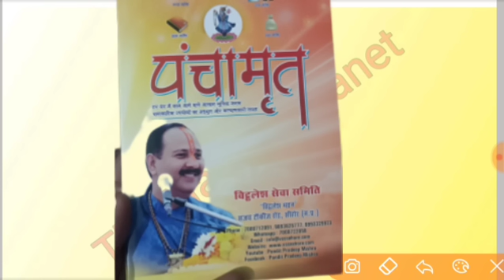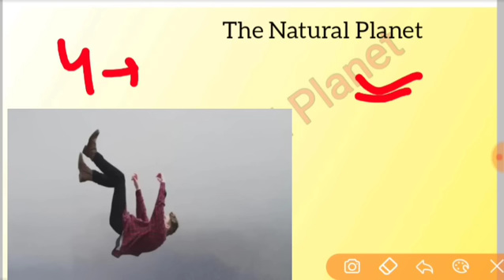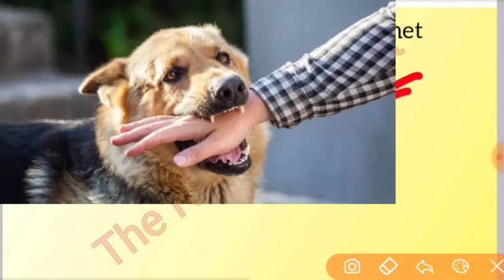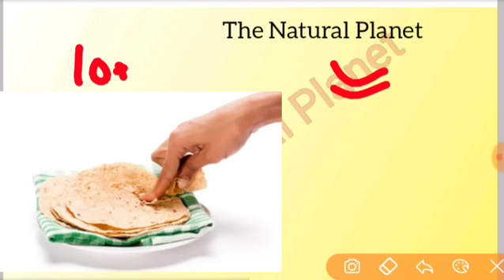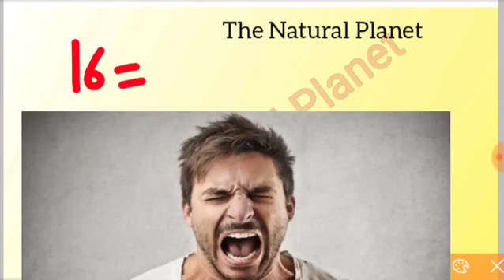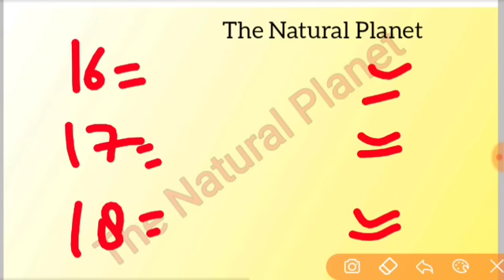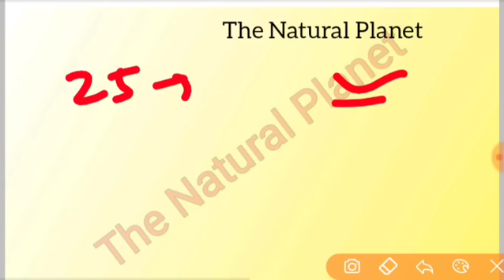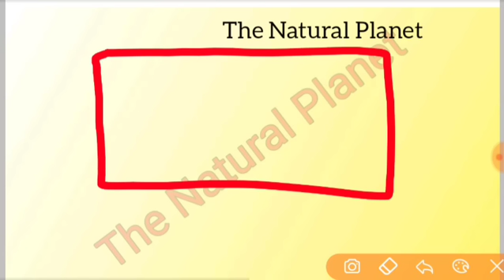सपने में अलग अलग चीजों को देखना | sapne ka matalab| sapne me shivling | mujhe sapne bahut ate hai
जय महाकाल
प्रदोष काल का समय

जय महाकाल

सपने में शारीरिक संबंध बनाते हुए देखना
सपने में मायके वालों को देखना
सपनो का अर्थ लाल किताब
सपने में खुद को डरा हुआ देखना
सपने में किसी को मारते हुए देखना
सपने में बहुत सारे लोगों को देखना
कौन से सपने सच होते हैं
सपने में पानी देखना
सपने में शिवलिंग देखना
सपने में साप देखना